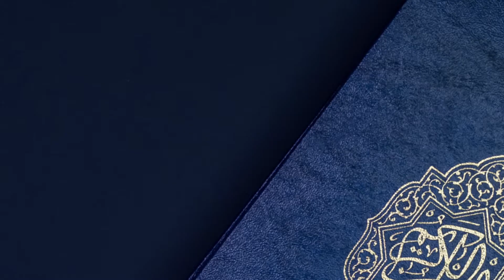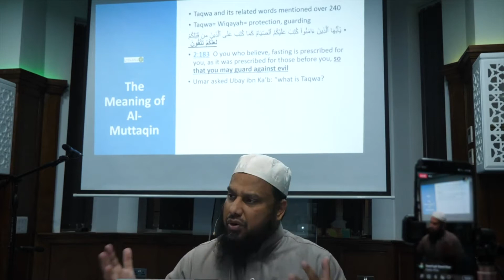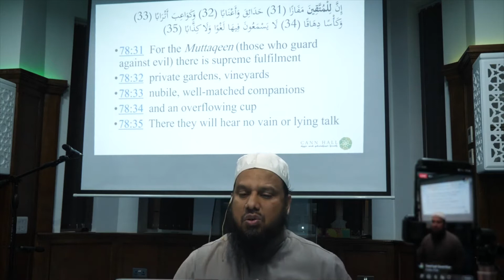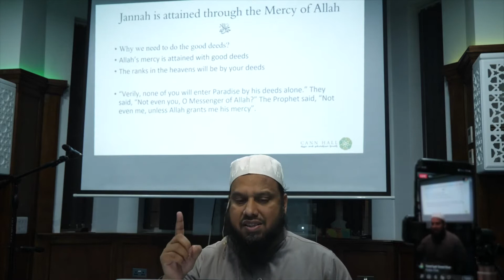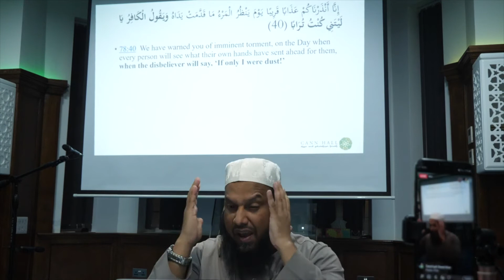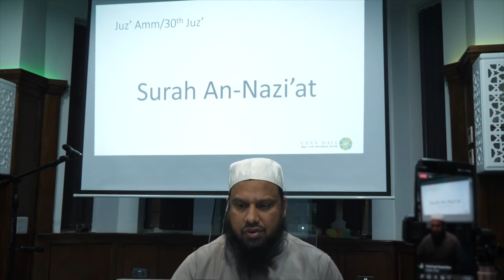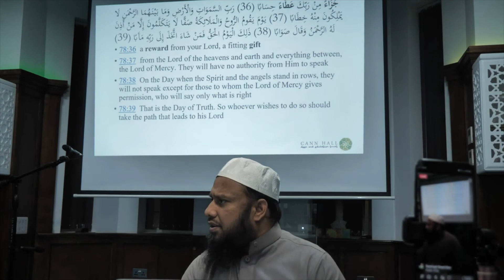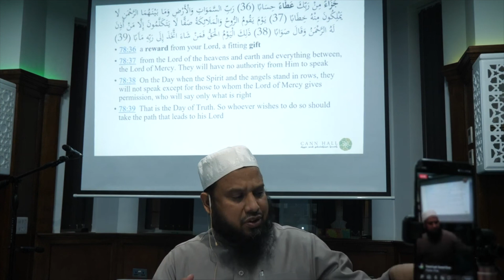Tafseer of Surah An-Naba' | Part 2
Join our FREE tafseer classes every Friday, at 7:30pm.